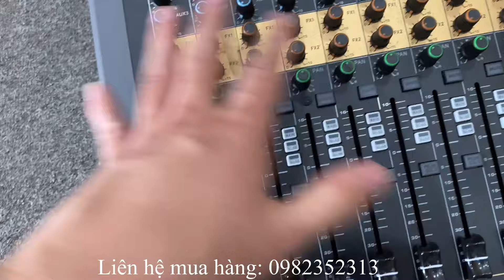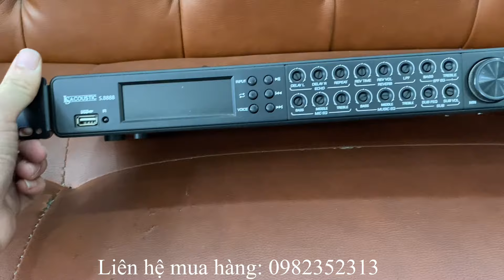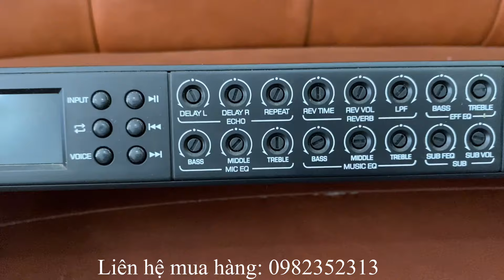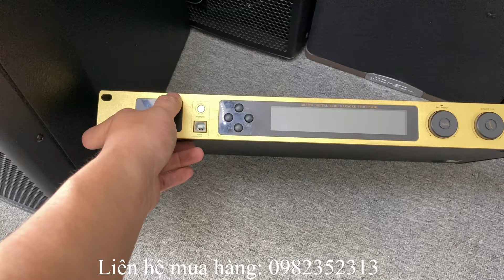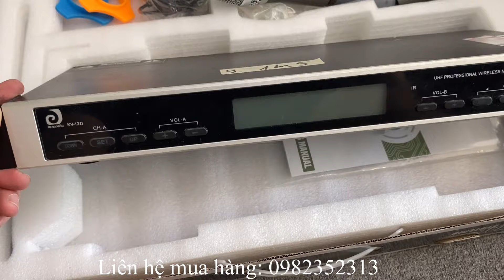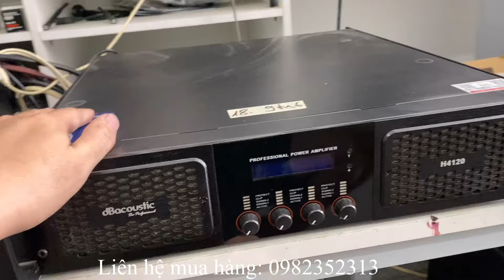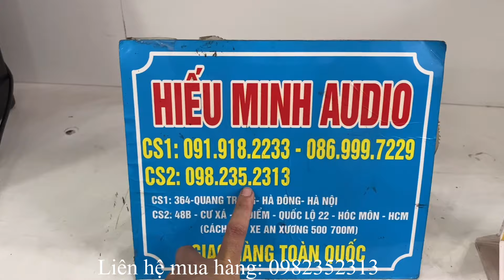Thanh lý hàng nâng cấp của khách tại Miền Nam - 0982352313